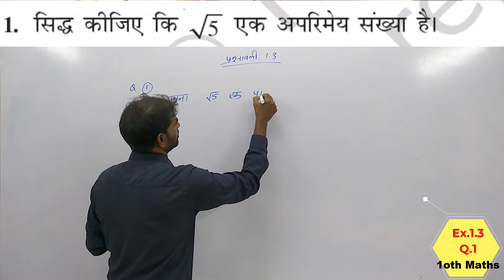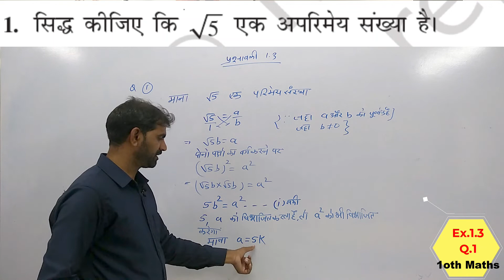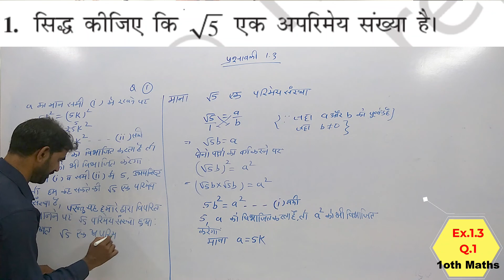10th Maths NCERT Ex1.3 Q1 Hindi medium,10वीं गणित Ex1.3 Q1 हिंदी माध्यम Hemraj Dhangar sir Arena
10th Chapter 1 real number,
class 10th maths,
10th Exercise 1.3,
Q1 Prove that √5 is irrational,
सिद्ध कीजिए √5 एक अपरिमेय संख्या है,
10th Maths NCERT Ex1.3 Q1 Hindi medium,10वीं गणित Ex1.3 Q1 हिंदी माध्यम Hemraj Dhangar sir Arena
Yogesh Lohar sir,
Arena Istitute Neemuch,
Arena institute,
Lohar sir ,
Offline classes
9th And 10th Maths, Science, S.st, English
11th and 12th English
Both MP board and CBSE

Address:-
49/1,Near Baans Balli shop
PG College Road
Neemuch (MP) pin 458441

Get in touch wid me Through